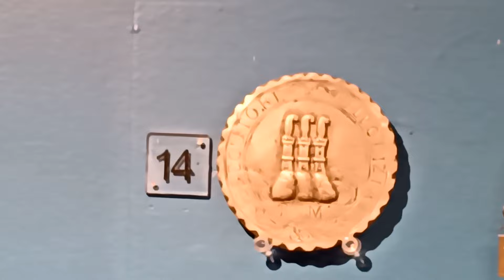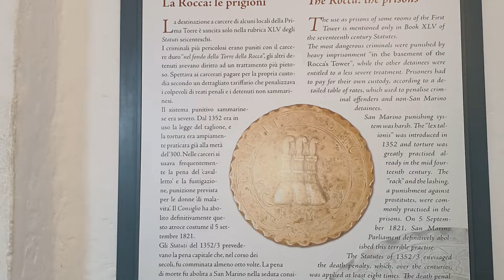Интересные "зарисовки" одинаковых людей, различные проявления 2Д жизни в замке Сан Марино